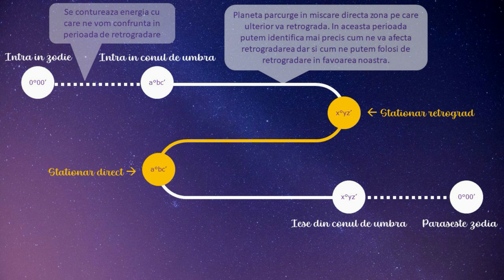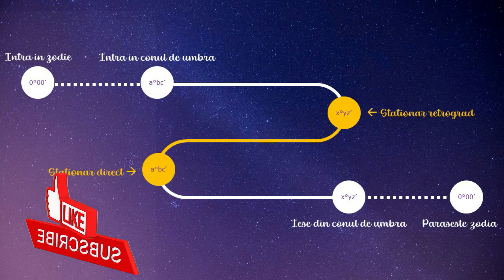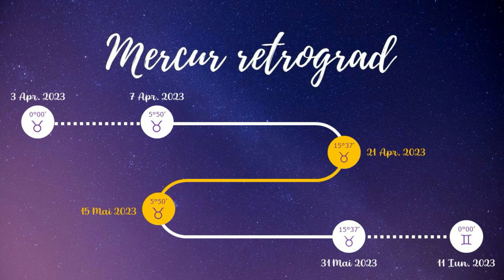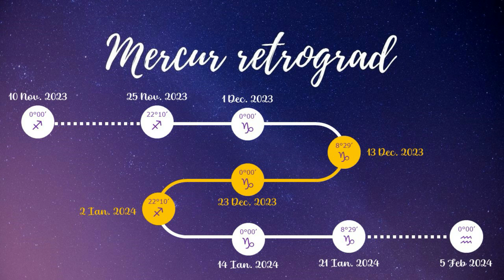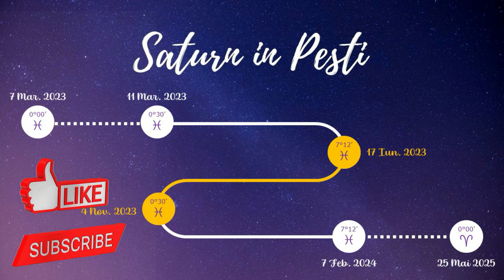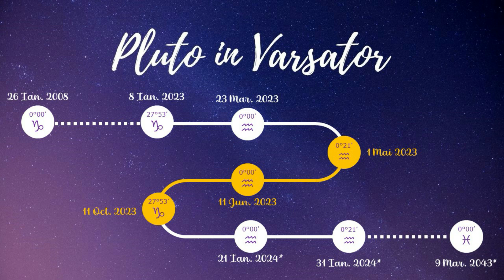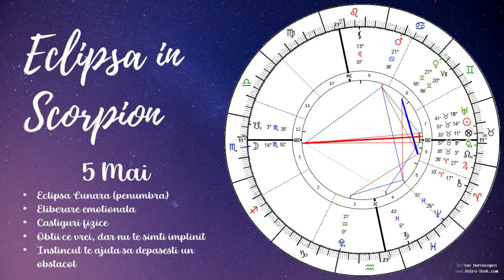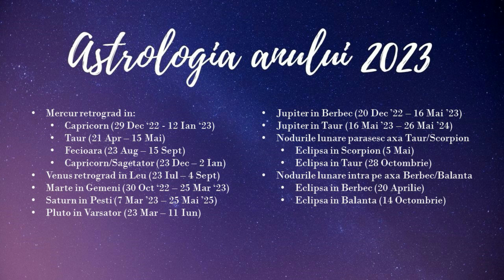CAPRICORN 2023 | Schimbari fundamentale | Horoscop detaliat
Introducere  00:00
Mercur retrograd 07:34
Venus 11:46
Marte 13:11
Saturn 14:20
Pluto 16:13
Jupiter 18:12
Eclipse 20:35

⚠️Dacă ai o anumită întrebare, sau o problemă personală care te macină ⚠️ îți recomand să vizionezi etalările de tipul alege-o-carte în care trebuie să îți folosești propria intuiție pentru a alege mesajul potrivit ție

⚠️Dacă ai nevoie de răspuns la o întrebare urgentă ⚠️ îți recomand etalările fulger, în care răspund punctual, scurt și la obiect la niște întrebări generale.

🧿 Zania 🧿